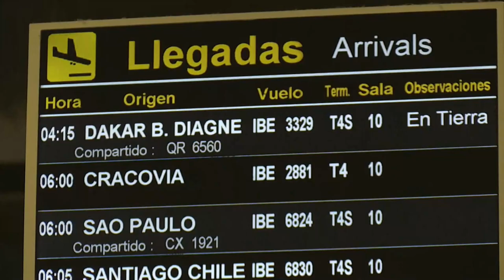Llegan a España más de cien evacuados desde Ucrania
El grupo de los 106 españoles y ucranianos evacuados desde Ucrania ha llegado este lunes en un avión fletado por el Gobierno al aeropuerto de Barajas, donde han sido recibidos por el ministro de Asuntos Exteriores, José Manuel Albares.